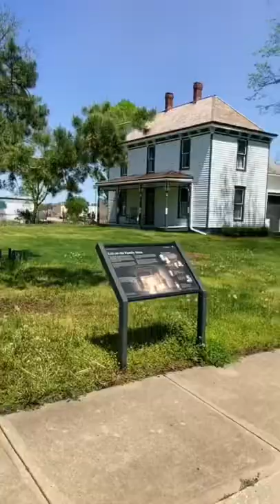Who knew Harry Truman was from just outside Kansas City?